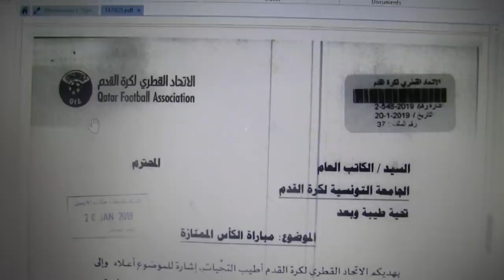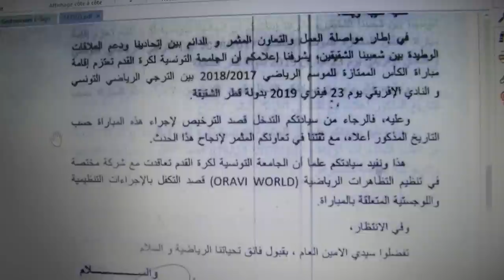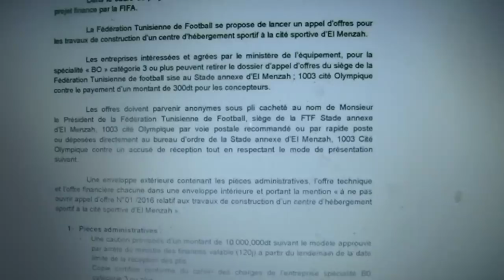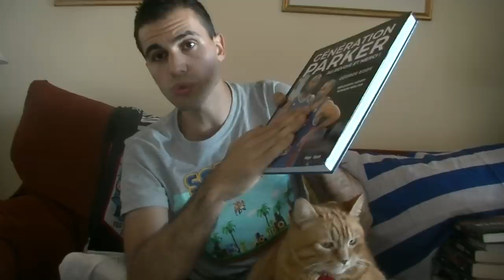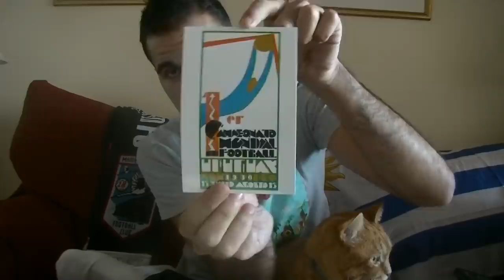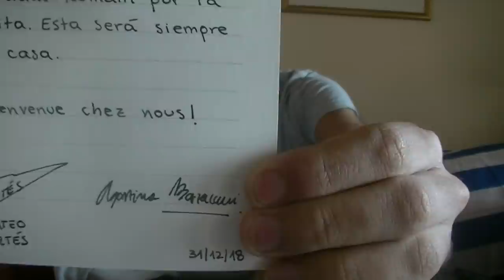Micmac en Tunisie [E2] : les mensonges d'une Fédération ayant pris en otage son football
L'affaire de la Supercoupe de Tunisie génère une grande polémique. Que ce soit à la radio, à la télévision, dans les cafés ou dans les réseaux sociaux, tout le monde semble en parler : preuve en est, le président de la Fédération Tunisienne de Football, Wadii Jarii, s'est invité au programme de la grande émission Dimanche Sport pour tenter de se justifier.

Un fiasco, et d'autres mensonges, cachant que les autorités du football tunisien ont pris depuis bien longtemps ce magnifique sport en otage.

Pour ceux voulant aller plus loin

- Le communique de la fédération tunisienne de football sur la société Oravi